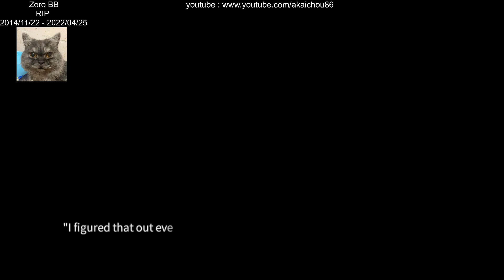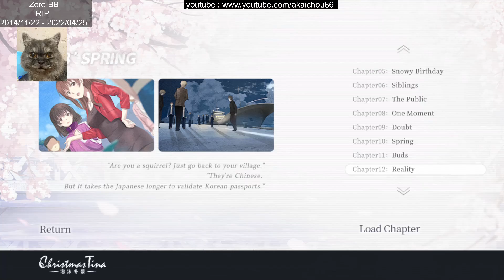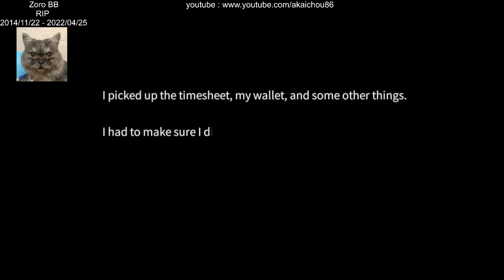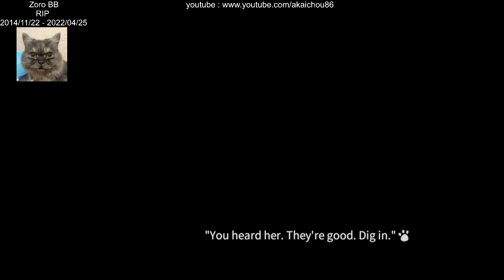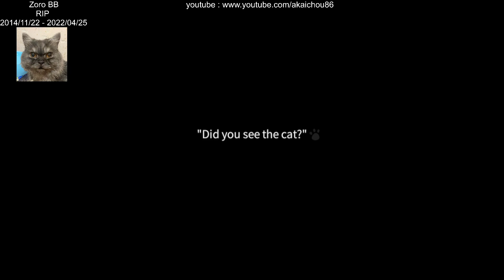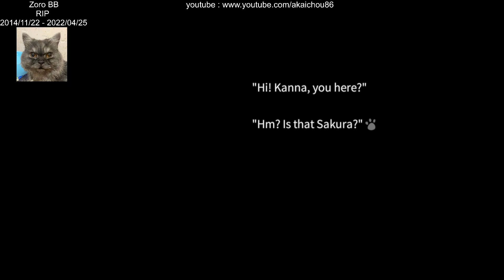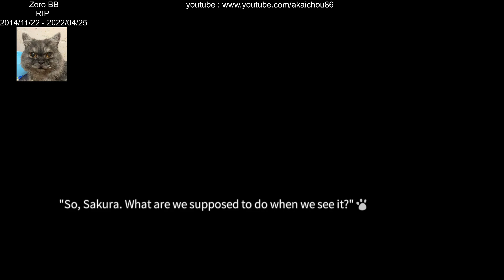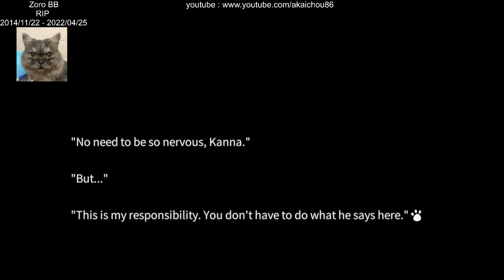Christmas Tina - 18